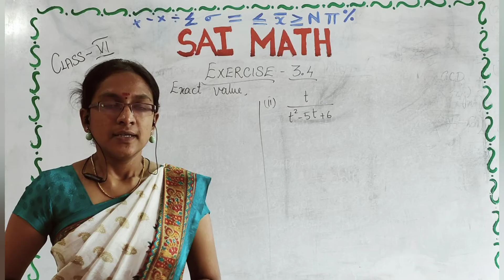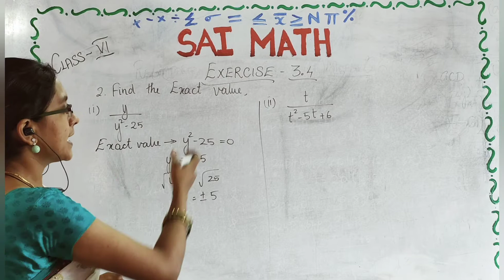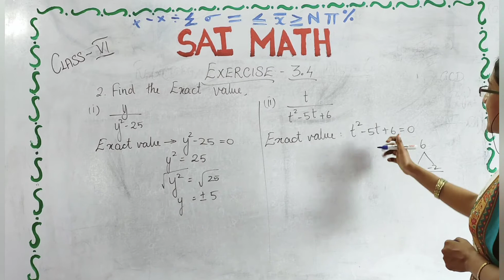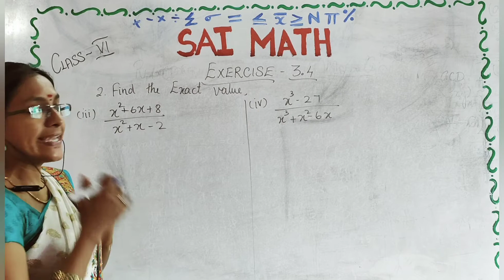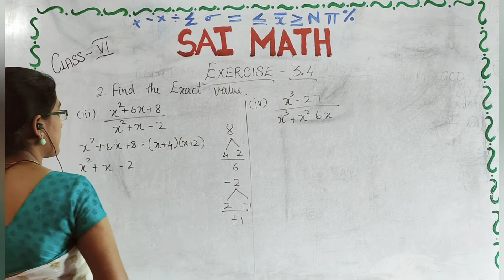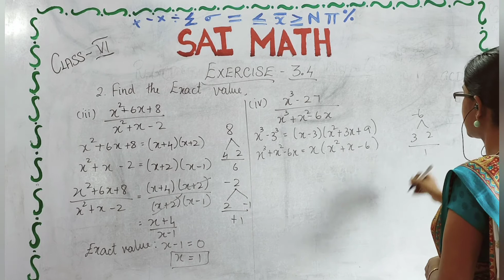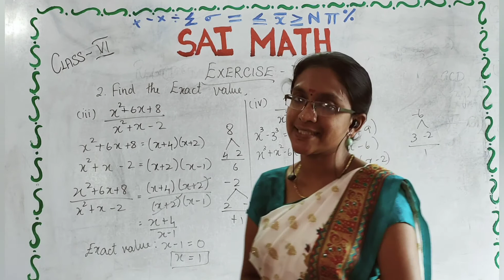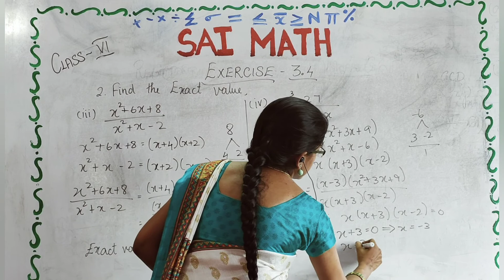CLASS - X | CHAPTER - 3 | ALGEBRA | EXERCISE - 3.4 | SUM - 2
In this video we will be applying our knowledge about Rational Expressions in solving the sums of Exercise - 3.4 Sum - 2